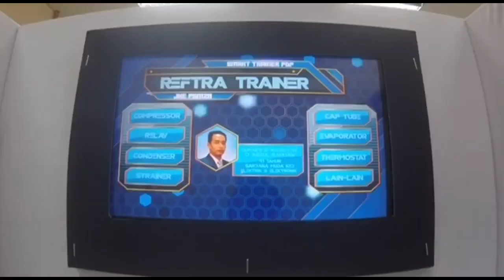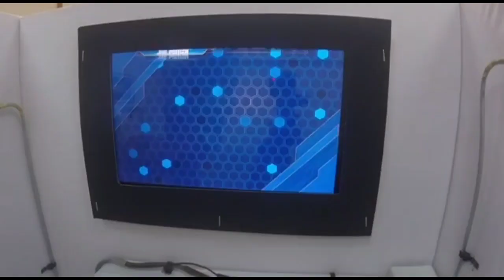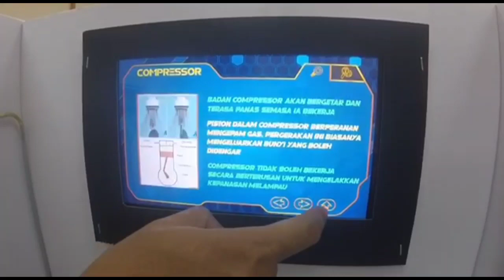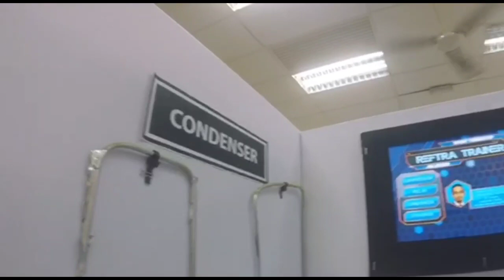CD22 - RefTra Trainer